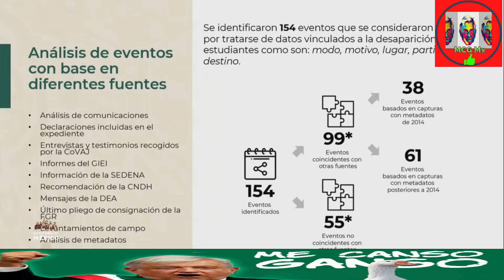HAZ Click Para INFORMARTE.SECRETARIO ENCINAS NOS EXPLICA QUE HA SIDO DIFICIL ENTENDER INV AYOTZINAPA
SUBSECRETARIO ENCINAS NOS EXPLICA QUE HA SIDO DIFICIL ENTENDER INVESTIGACION AYOTZINAPA
El subsecretario de Gobernación para los Derechos Humanos Alejandro Encinas planteó ha sido muy difícil comprender un proceso de investigación tan complejo y que el informe de Ayotzinapa debe de verse de una manera integral, que desde un principio identificaron 154 eventos relevantes por tratarse de datos vinculados la desaparición de los 43 normalistas mediante modo, motivo, lugar, participantes y destino; y que 99 tienen claras coincidencias. Habló sobre los mensajes analizados ante el crimen.